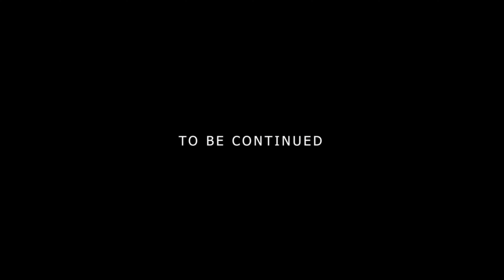How to shoot pre wedding video|| professionally pre wedding kaise shoot karen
How to shoot pre wedding video professionally
pre wedding kaise shoot krte hain

🎶 music
i using in this video